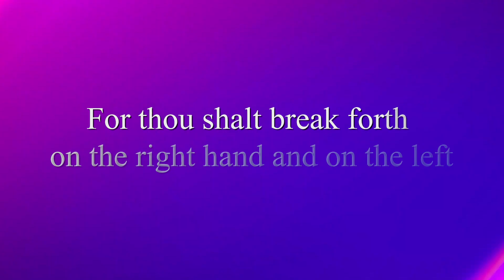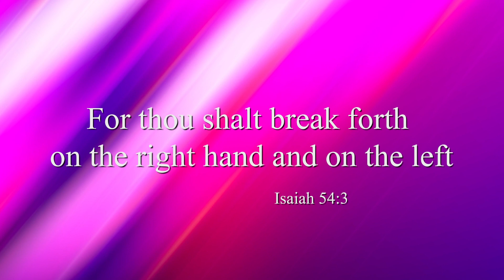Today Promise Word | Indraya vasanam | Today Bible Verse in Tamil | Tamil bible verses